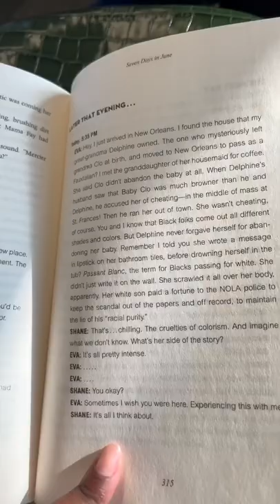dayinthelife my last day on my team